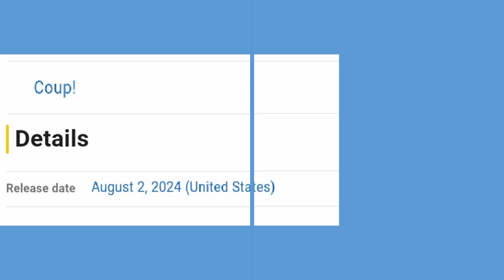Coup Movie Review 2024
With a grain of salt and a sense of humor on your part, the suspense, realism and the entertainment value is good enough to watch the film "Coup" on a Sunday afternoon.